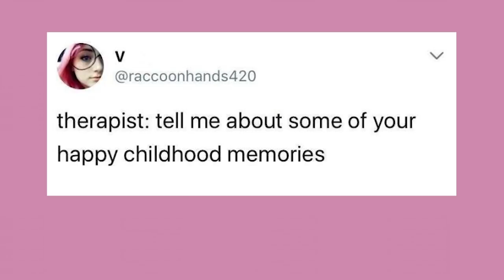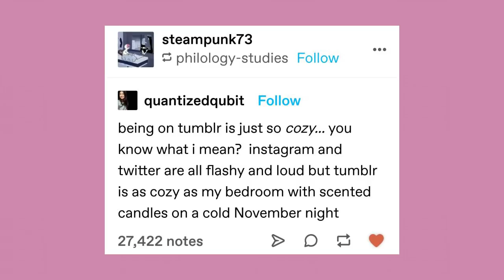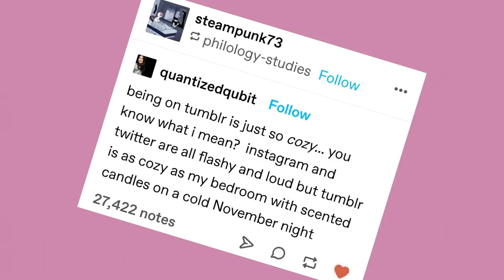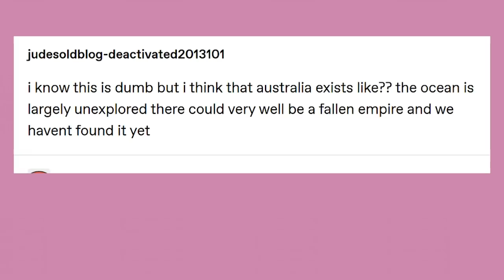I LIVE! | Late Night Tumblr Posts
Got Stuff You'd like to Send? Send it to:
P.M. Seymour